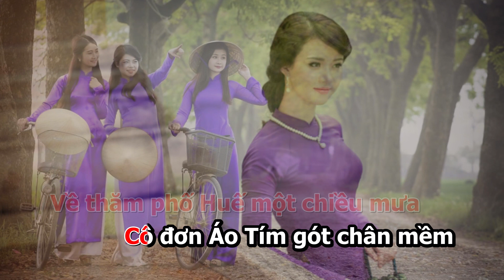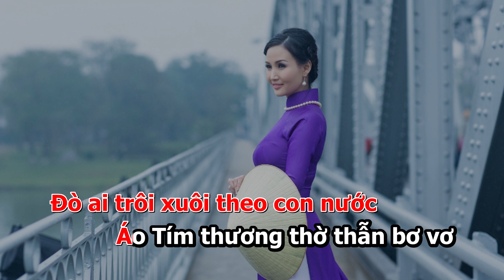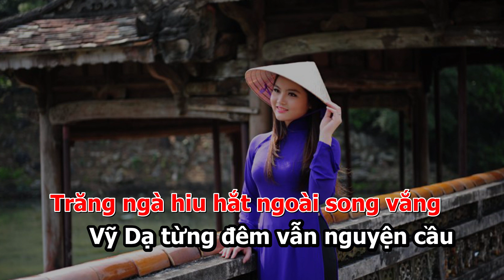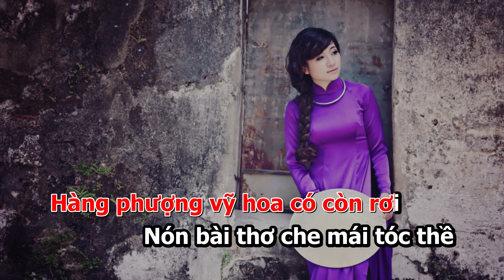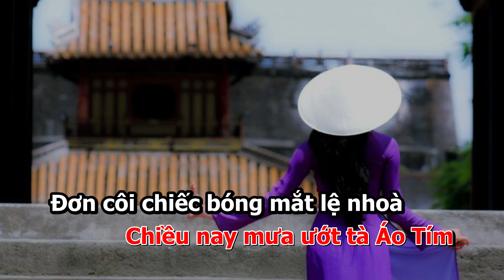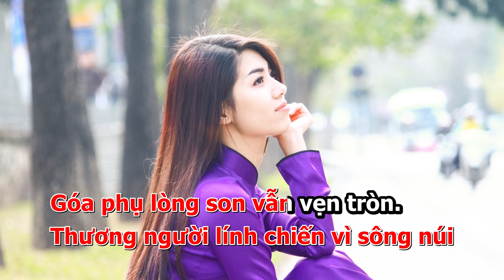Bài Tình Ca Áo Tím - thơ: Cẩm Nhung, nhạc: Cao Minh Hưng, ca sĩ: Nguyễn Sang